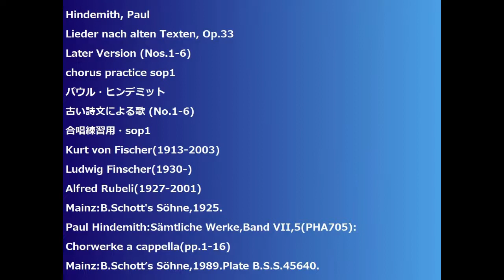Hindemith, Paul Lieder nach alten Texten, Op.33 Later Version (Nos.1-6) chorus practice sop1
Hindemith, Paul
Lieder nach alten Texten, Op.33
Later Version (Nos.1-6)
古い詩文による歌 (No.1-6)
合唱練習用・sop1
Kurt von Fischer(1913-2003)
Ludwig Finscher(1930-)
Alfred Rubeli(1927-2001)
Mainz:B.Schott's Söhne,1925.
Paul Hindemith:Sämtliche Werke,Band VII,5(PHA705):
Chorwerke a cappella(pp.1-16)
Mainz:B.Schott’s Söhne,1989.Plate B.S.S.45640.